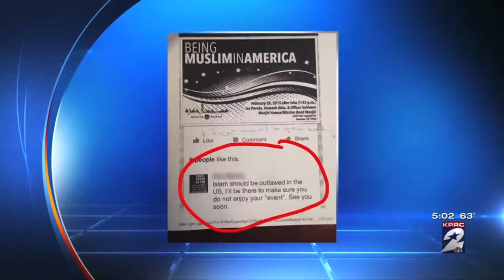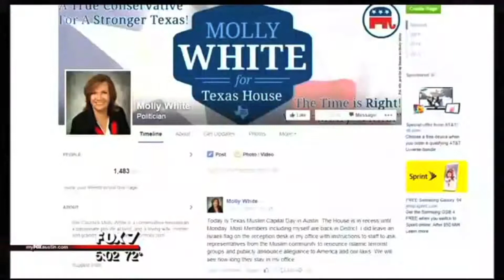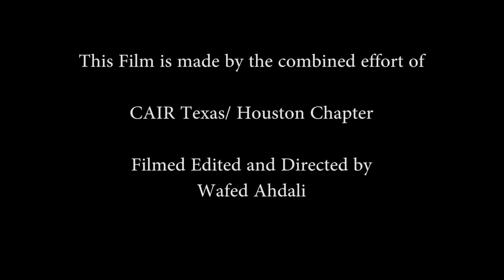CAIR Houston 2015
Short Film about CAIR Houston organization.
made by our production unit @ MCIS